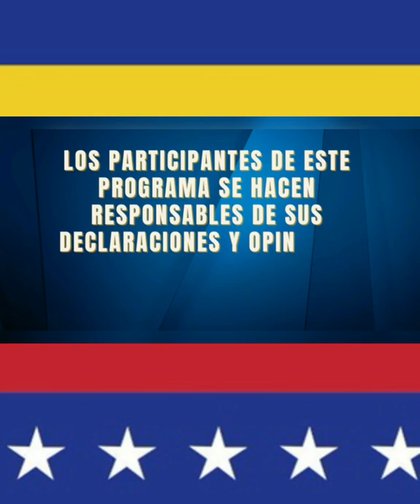🔴 TWITTER SPACE 24/08/22 NECESARIO ESTRATEGIAS CONJUNTAS | Políticamente Incorrectos | Repúblicos TV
Invitado: Álvaro Guerrero y Patriotas Hispanos

¿CREEN NECESARIO ESTRATEGIAS CONJUNTAS PATRIÓTICAS ENTRE COLOMBIA PERÚ VENEZUELA Y MÁS?